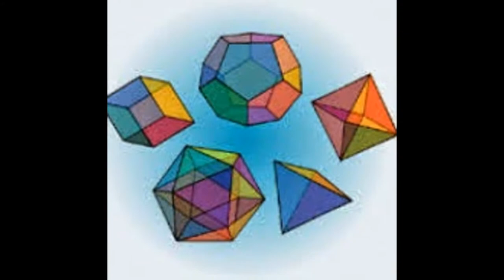Cambridge igcse,gcse edexcel maths tutor and IB Math tutor in Nagoya, Japan Skype:ykreddy22